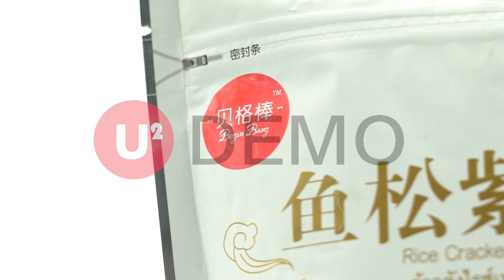An Xiaoyi commercial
Sound FX: Fang XI (aka Yuu Ki)